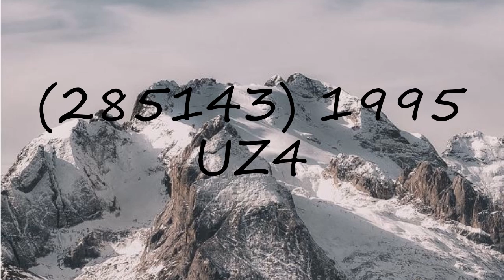How to pronounce (285143) 1995 UZ4?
How to pronounce (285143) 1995 UZ4? say (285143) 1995 UZ4! How to say (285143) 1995 UZ4. How to pronounce (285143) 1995 UZ4 correctly.  Learn the pronounciation (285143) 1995 UZ4! Expand your vocabulary, learn (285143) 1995 UZ4 word. Use this free pronunciation guide to practice words at a time. Learn for free. Thank you for viewing, please like or subscribe! hoe om te sê, si të thuash, እንዴት እንደሚናገር, wie sagt man, comment dire, come dire, como dizer, как сказать, nasıl denir, cómo decir, 怎么说,